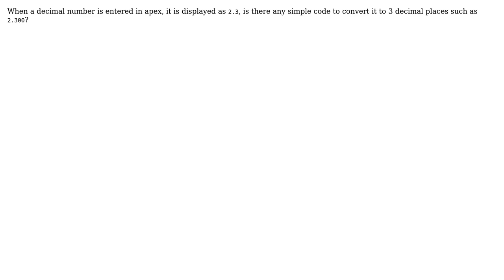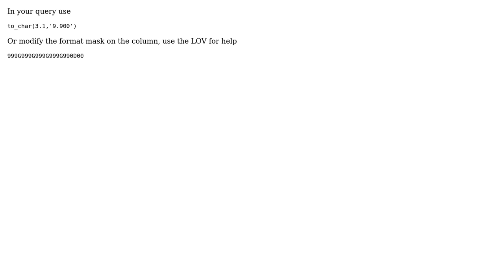Apex 5.1.4 Convert Number to Decimal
With thanks & praise to God, and with thanks to the many people who have made this project possible! | Content (except music & images) licensed under CC BY-SA | Music | Images & others | With thanks to user Scott user M. IG and the Stack Exchange Network Trademarks are property of their respective owners. You are responsible for your own actions.